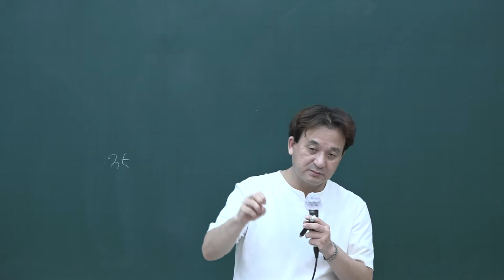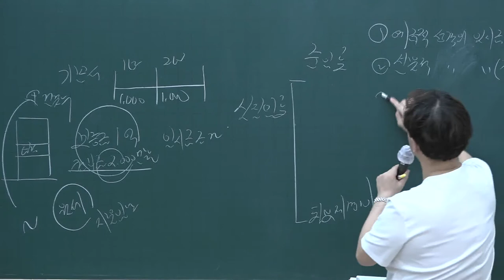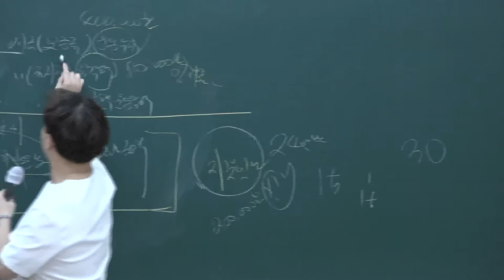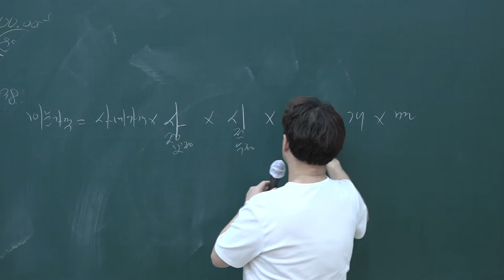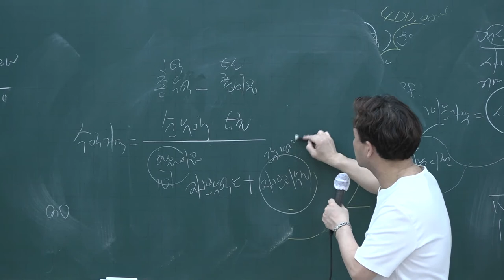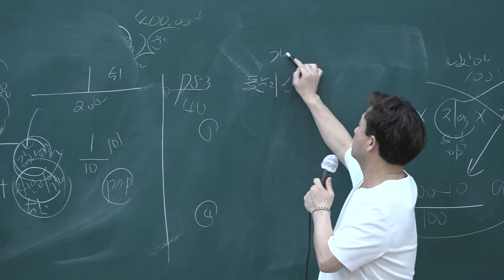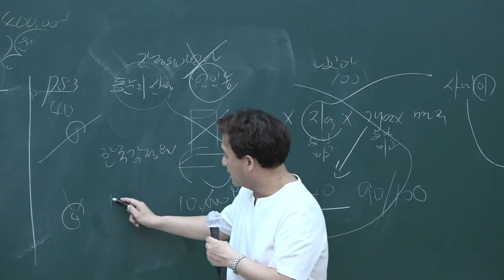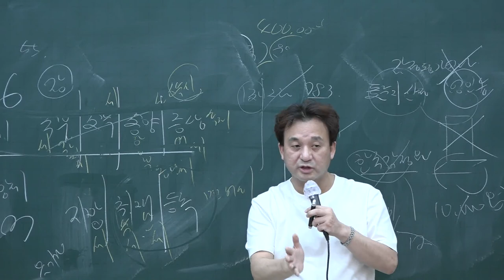[공전무] 2020년 공인중개사 부동산학개론 동형모의고사풀이 10-9